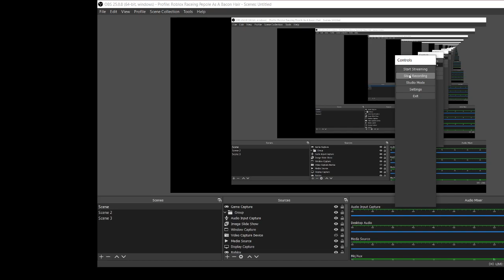ADD ME ON DISCORD USER IN COMMENTS OR DESC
悲しい kanashii#1064
(ONLY AGES 10-13)